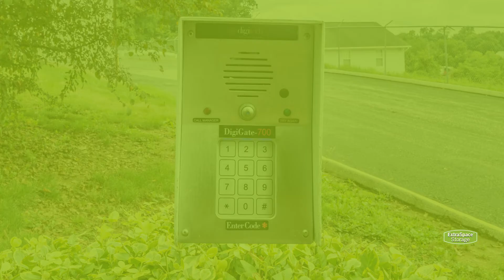Storage Units in York, PA on Parklyn Dr | Extra Space Storage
Looking for convenient, secure storage near York, North York, Pleasureville, and Woodstream? Extra Space Storage is located on Parklyn Dr off N George St and I-83 in York, PA, and offers a wide range of storage options to meet your needs.

This storage facility features a number of great amenities, including:
• Climate-controlled storage
If you're looking for a clean, well-maintained storage facility with a friendly, professional team ready to help you, you've come to the right place. Reserve your storage unit today at Extra Space Storage on Parklyn Dr